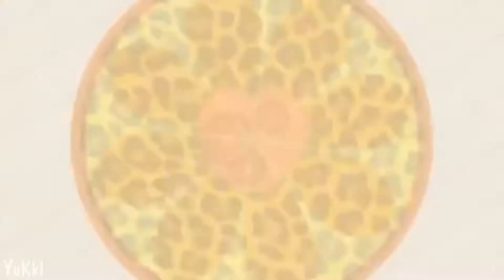Citrus「AMV」- Baller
✘ INFORMATION ✘
☆ Song  ➼ NEFFEX - Baller
☆Anime ➼ Citrus
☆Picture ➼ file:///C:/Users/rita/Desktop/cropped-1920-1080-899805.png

✘ LYRICS ✘

Oh yea I'm livin Up life like a baller
I'm livin like White like I'm Walter
She always call me I never call her
Oh yea I'm livin this life like a baller

Ooo like lebron doe
Or like lonzo
Ooo I'm a baller
Yea shot caller
Yea they love me
You can't touch me
Na can't trust me
I'm too lucky yea
Baby please
Think it through
Drink it up
Enjoy the view
MVP
Got my crew
Nike
On my shoes
Might be
Sippin booze
Slightly
Feelin loose
If I want it
Then I have it
Got an iced wrist
Causing damage
Just like I planned it
I'll be damn rich
Have a chef in the back make a sandwich
Ooo she got it all all
I just want it all all
Baby we could baaa all
You just gotta fall
I could be your maaa an
Payin for your taa aan
I'm your biggest fa an
You said this your Jaa am

Yea I roll up in a coup up in a Chevy
Ima hit it in the back if she let me
And take your time baby getting ready
I want you lookin fine oh lookin sexy
Yea yea
I Be I Be I Be I Be I Be turning up
Got no Id Id Id Id but she cute as fuuuck
So I told her she could kick it but I said she couldn't touch
Now all she all she all she wants to do is kiss and hug
I could go all day
Ima do my thang
Ima stay ballin
Like it's my driveway
Ima go all in
Party like Friday
Ima take this day
Turn it to my day

Ooo ooo she love me
Sippin bubbly
Champagne cocaine
Kiss and hug me
It ain't nothing
Dropping money
Ok all day
Gettin lucky

Yea... you ya catch me in the studio
Yea and you'll hear me on the radio
Yea you'll hear me through your stereo
Yea while I'm looking for my cameo

Yea she texting me ooo
Wanna get at me ooo
Now she sexting me
Yea she testing me
I just let it be yea
I'm a vet you see
Since I was seventeen
Welcome to the team
Ooo ooo

I deal in bulk like I'm Costco
Yea I got this shit on lock doe
Yea invest my money in my stock oh
Yea so I'm growing round the clock yo

Ooo oh she like that
Wanna try that
Wanna bite that
She got a nice ass
Treat her right yea
She sippin white yea
We go all night till we see the sunlight yea